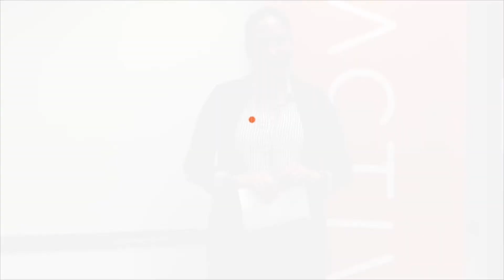ACTIVZ Johana Becker felicita a distribuidores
ACTIVZ Reconoce a quienes inscriben más distribuidores.